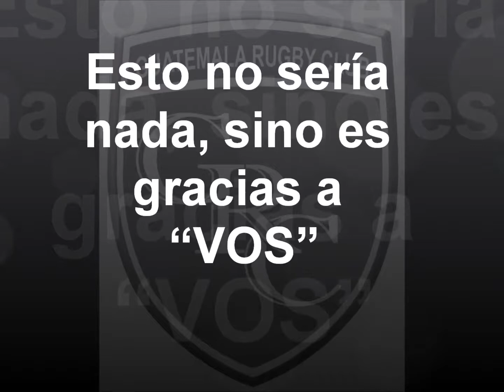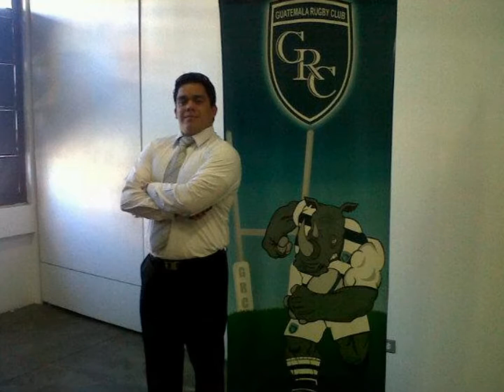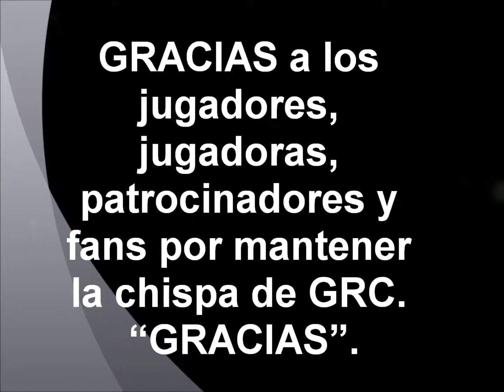Guatemala Rugby Club Rinos